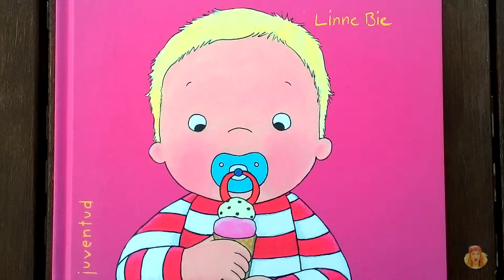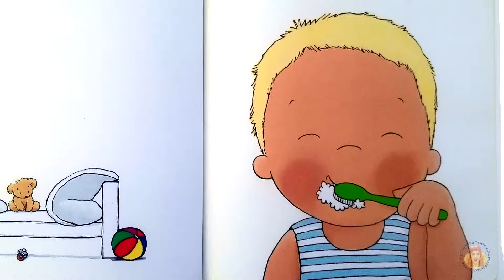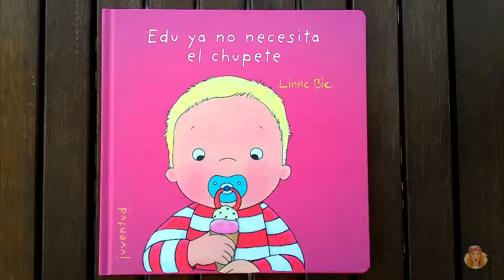Edu ya no necesita el chupete - Cuentos infantiles - Preescolar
Edu ya no necesita el chupete, de Linne Bie, Ed. Juventud.
Edu siempre va con su chupete a todas partes. Lo lleva en el triciclo, en el coche, cuando va de compras con mamá ¡y hasta cuando se baña! Pero a veces el chupete le estorba Un libro para ayudar a quitar el chupete.
Bienvenidos al Canal de Cuentacuentos Beatriz Montero, dedicado a la promoción y animación a la lectura, y apoyo a la enseñanza. Recomendado para padres y docentes. Todos los jueves nuevos vídeos.

Beatriz Montero is an author and storyteller from Spain. She is a coordinator and founder of the International Storytelling Network.

Grabado en los estudios S/Z de Tenerife, España, en 2016. Música de fondo youtube free music.